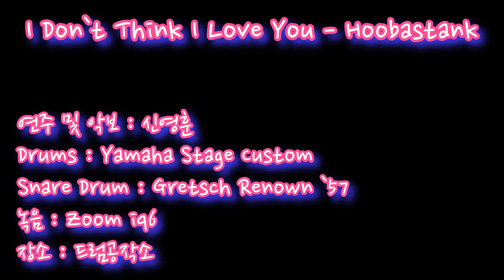I Don`t Think I Love You - Hoobastank Drums Cover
악보 및 연주 : 신영훈
촬영 : Sony @57
녹음 : iphone 6s+ , Zoom iq6
Drums : Yamaha Stage Custom
Snare Drum : Gretsch Renown '57
장소 : 드럼공작소

다른데로 퍼가시거나
악보 다운받으시면 댓글 달아주세요~~^^

카카오톡 플러스친구 : 드럼공작소

개인적인 사용은 허락하나 상업적인 용도로는
사전허가 없이는 불가합니다.

이 악보의 가사는 네이버 나눔폰트로 제작되었습니다.